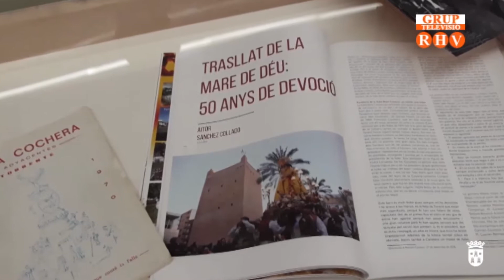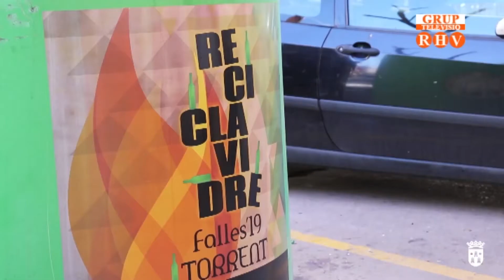2019/ 03/ 16 - Mascletà dia 16 de març a Torrent